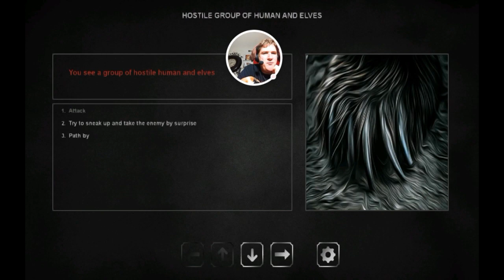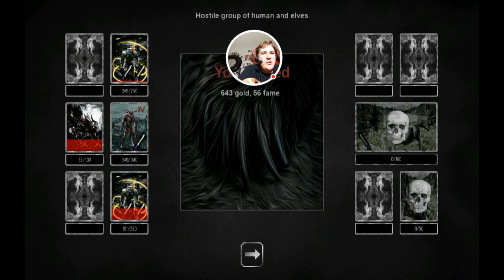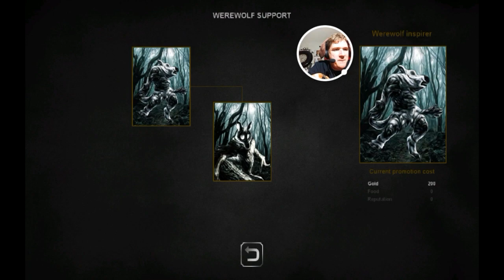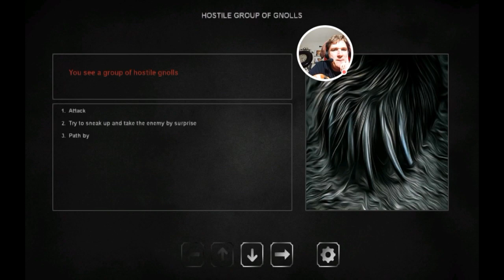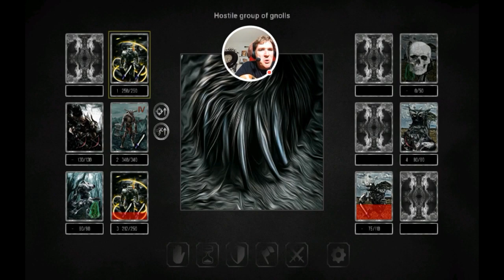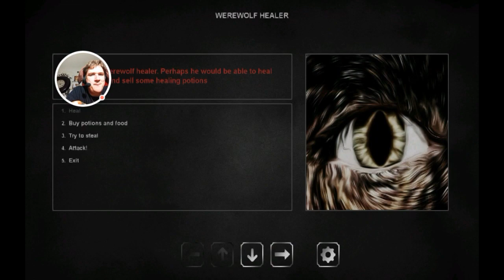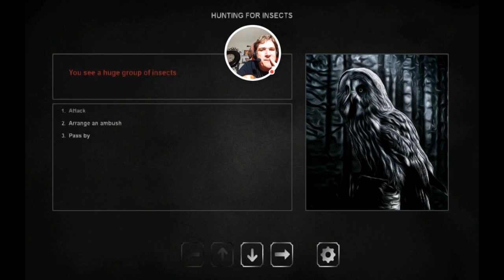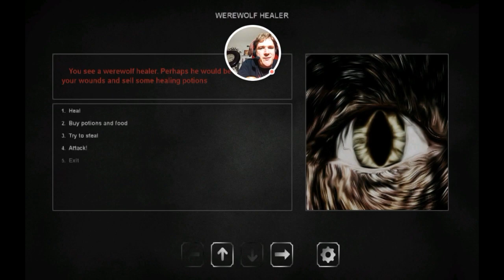Grim Wanderings Normal Playthrough - Part 5 - I'm Making Good Money💵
On this video, I am now going to the locations where the levels are lower hopefully, and I don't die. But for this run I'm making some good ass money for this run awesome. Please enjoy the video my Basset Hound Friends & Ladies.